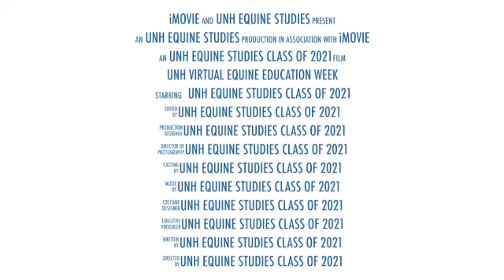UNH Virtual Equine Education Week Promo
Join us for Virtual Equine Education Week!

Our Graduating 2021 Seniors are collaborating to create interactive virtual videos that will cover a variety of topics including:
Day 1: Psychology of Horse Show Anxiety
Day 2: Lunging
Day 3: Coat Coloration and Genetics
Day 4: Equine Dentistry
Day 5: Air Quality and Respiratory Health

Videos are appropriate for all ages! Two videos are created for each topic, allowing for a wide rage of ages and experiences!
Don't miss out and keep an eye on the UNH Equine Program Facebook page for updates!
Videos will be posted on UNHs Equine Youtube Page